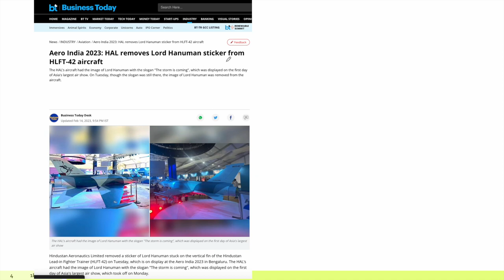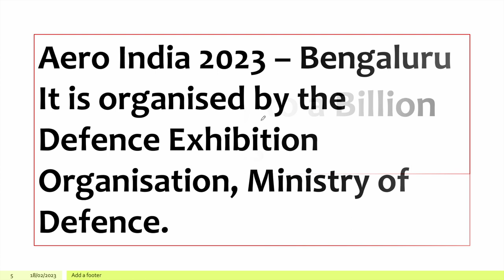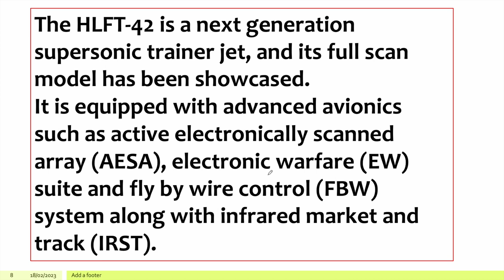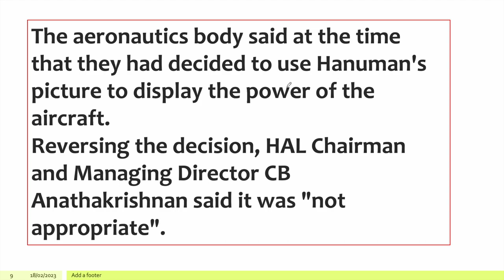Hanuman Sticker is Back on HAL Fighter jet l Aero India 2023 Air Show l HLFT42 l UPSC l By Shashank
The sticker was on the tail of the aircraft, along with the slogan ‘The Storm Is Coming’, on the inaugural day of the five-day airshow, but was removed on the second day.
A sticker of Lord Hanuman has once again been pasted on the tail of the HLFT-42 full-scale model of Hindustan Aeronautics Limited (HAL), which is on display at the ongoing Aero India 2023 in Bengaluru.
HAL l Aero India Air Show 2023 l Hanuman Sticker l HAL Aircraft l USA l F35 l F35 in india l UPSC l Currents Affairs l Science and Technology
What is HAL ?
Aero India Air show 2023 Bengaluru
Hanuman Sticker Controversy
Hanuman Sticker on HAL Aircraft